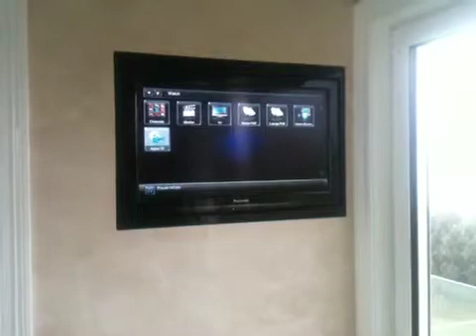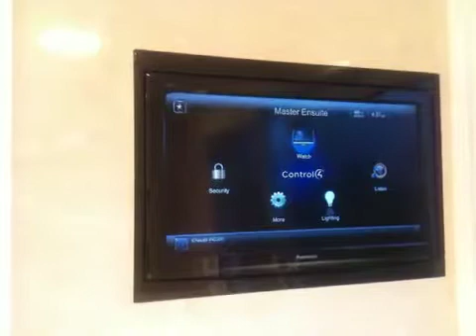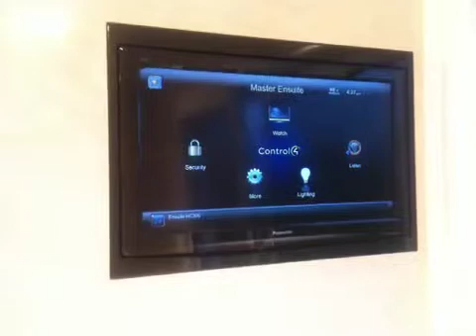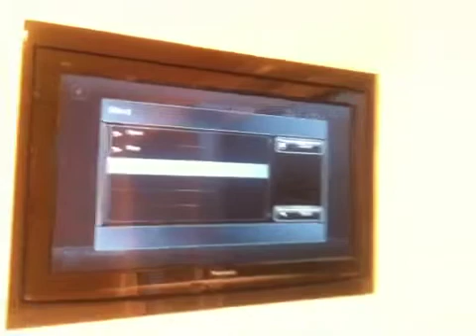C-Bus and Control4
Ensuite with integration between Clipsal C-Bus and Control4, Custom off from Cbus switch turns of all AV as well as lighting and Blinds